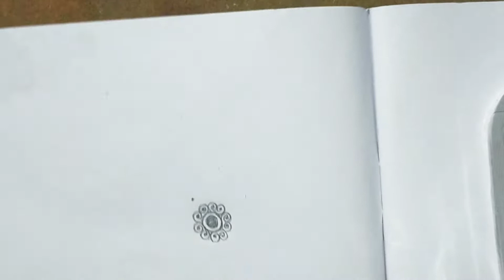Simple and easy bindi design/Kone sajano Kolka design.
👉MEHENDI DESIGNS BABITA👈

Kolka design video.
Kolka design video.
Kolka design video.
Kolka design video.
Kolka design video.
Kolka design video.
কলকা ডিজাইন খুব সুন্দর এবং সহজ বৌভাতের দিনে সাজানোর জন্য এই ডিজাইনটি খুব  ভালো লাগবে ভালো লাগলে লাইক কমেন্ট এবং শেয়ার করুন।